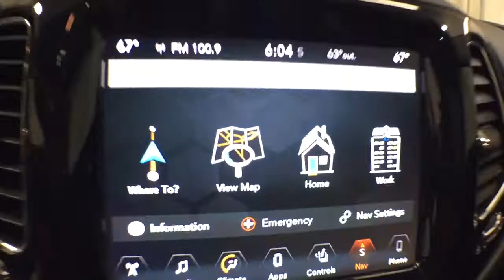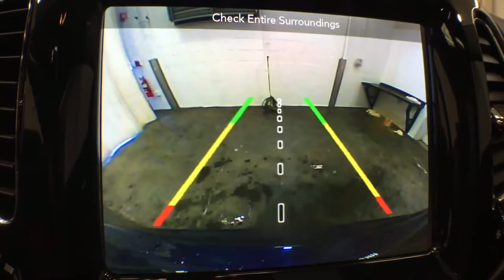2018 Jeep Compass Troy, Colonie, Glenville, Clifton Park, Saratoga Springs, NY 5P4722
Jazz Blue Pearl Coat Used 2018 Jeep Compass available in Troy, New York at Carbone Subaru of Troy. Servicing the Colonie, Glenville, Clifton Park, Saratoga Springs, NY area.
2018 Jeep Compass Limited 4x4 - Stock#: 5P4722 - VIN#: 3C4NJDCB0JT117900

: EPA 30 MPG Hwy/22 MPG City! Limited trim. Nav System Heated Leather Seats Moonroof Aluminum Wheels Bluetooth Remote Engine Start Back-Up Camera 4x4 NAVIGATION GROUP SAFE & SECURITY GROUP ADVANCED SAFETY & LIGHTING GROUP. KEY FEATURES INCLUDE: Leather Seats Heated Driver Seat Dual Zone A/C Smart Device Integration Heated Seats Rear Spoiler Privacy Glass Keyless Entry Child Safety Locks Steering Wheel Controls. OPTION PACKAGES: POWER FRONT/FIXED REAR FULL SUNROOF NAVIGATION GROUP Radio: Uconnect 4C Nav w/8.4 Display GPS Navigation ADVANCED SAFETY & LIGHTING GROUP Auto High Beam Headlamp Control LED Taillamps Bi-Xenon HID Headlamps w/LED Signature Full Speed FWD Collision Warn Plus Lane Departure Warning Plus BEATS PREMIUM AUDIO SYSTEM SAFE & SECURITY GROUP ParkSense Rear Park Assist System Blind Spot & Cross Path Detection Rain Sensitive/Intermittent Wipers TRANSMISSION: 9-SPEED 9HP48 AUTOMATIC (STD) ENGINE: 2.4L I4 ZERO EVAP M-AIR W/ESS (STD). EXPERTS REPORT: Edmunds.coms review says It rides well on the road with carlike steering and brake inputs and has enough chassis stiffness and suspension control to handle curves and off-roading.. VISIT US TODAY: Carbone Subaru of Troy is a premier new and used car dealership serving Albany Rensselaer East Greenbush and Watervliet region. If you want to upgrade your current ride to a new or like-new vehicle head over to Carbone Subaru today. Our dealership is located in Troy New York but our loyal customer base extends into Albany Rensselaer East Greenbush Watervliet and beyond. Fuel economy calculations based on original manufacturer data for trim engine configuration. Please confirm the accuracy of the included equipment by calling us prior to purchase.